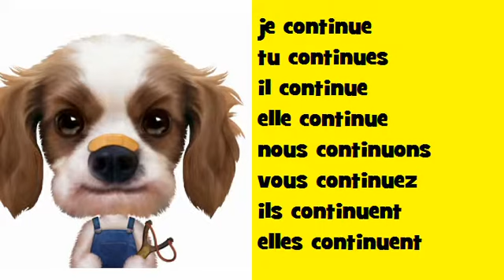法国音乐共轭 Soul # 动词 = continuer